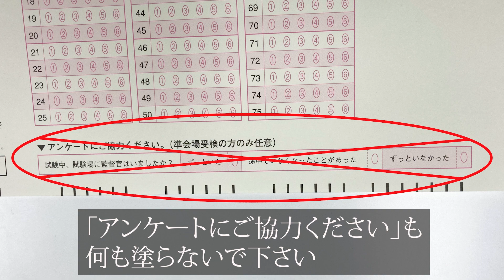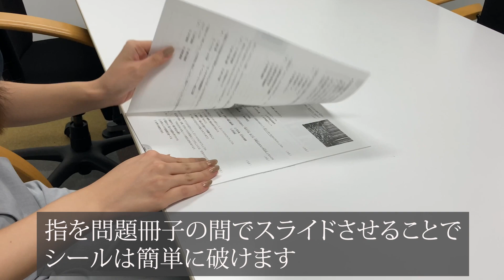【世界遺産検定】公開会場試験 受検時の注意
世界遺産検定を公開会場で受検する際の注意事項をまとめた動画です。公開会場試験を受検する前にご覧ください。